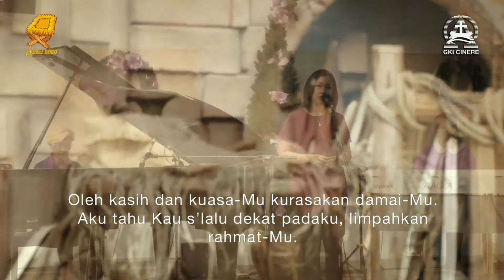PKJ 40 KASIHANILAH AKU YANG LEMAH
Prokantor : Ni Made Raharta
Pemusik : Netty Simbolon & Sandhy
Production : Erich Silalahi

Blessings with love 💋